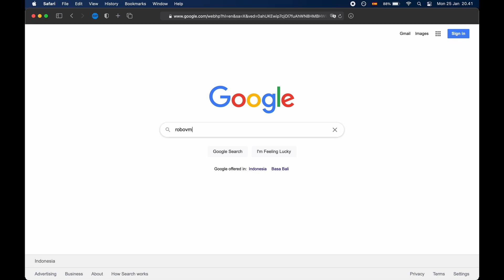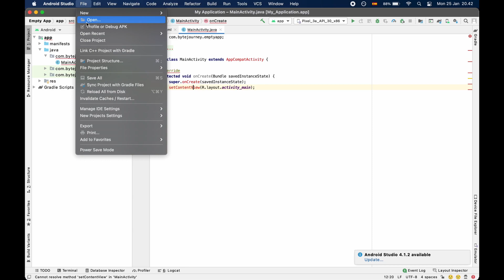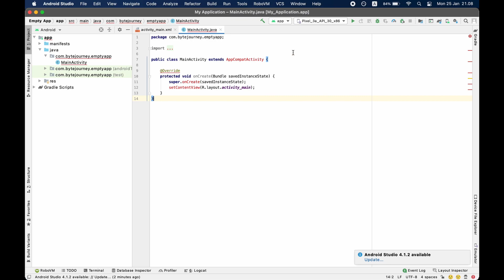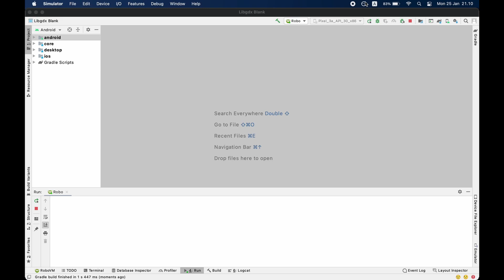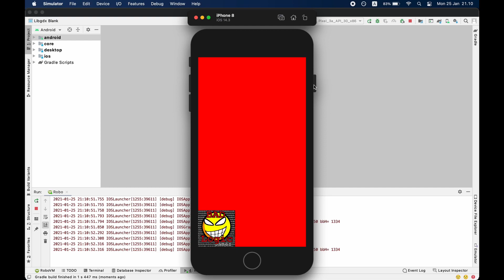Installing RoboVM on Apple M1 and Running libGDX game on iOS simulator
Video of installing RoboVM on Apple M1 and running libGDX game on iOS simulator.